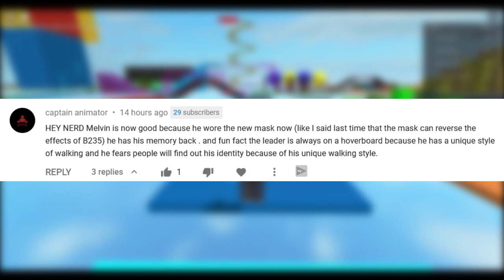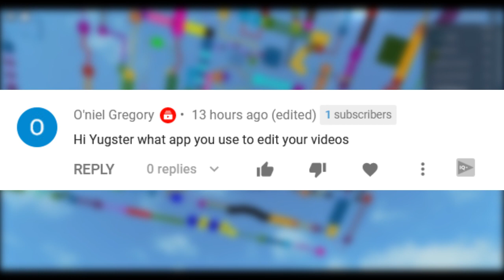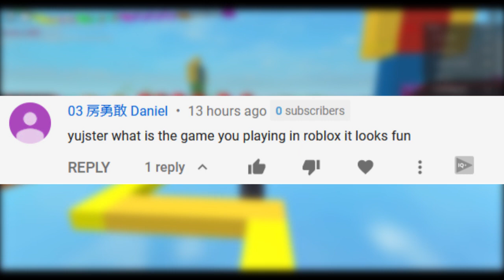PROJECT ZORGO BETRAYS SPY NINJAS! Chad Wild Clay Vy Qwaint Spy Ninjas New Video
Chad Wild Clay Vy Qwaint Spy Ninjas new video, VY QWAINT BETRAYED by PROJECT ZORGO! Regina Pranks Her Brother in Funny Situations to Get New Mask!, Chad and Vy Vy and Chad Chad and V team up with project zorgo to try and take down the Cloaker and Melvin. In the last video, Daniel Gizmo and  CWC successfully take down the Cloaker, however a PZ member betrays them. In todays video, Regina and Vy Qwaint are also betrayed by a PZ member. At the end of the video, all the spy ninja members assemble into an unknown place and something happens. This makes I, YUJSTER yugster yuster jujster  wonder if the Project Zorgo is planing their final mission to betray and TAKE DOWN the spy ninjas for good. In this video, I try and get to the bottom of all of this.